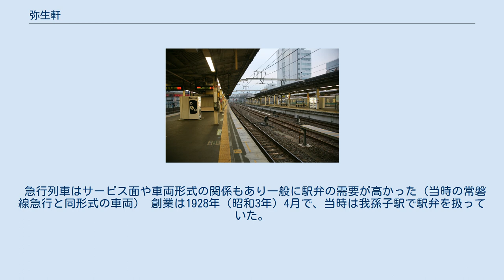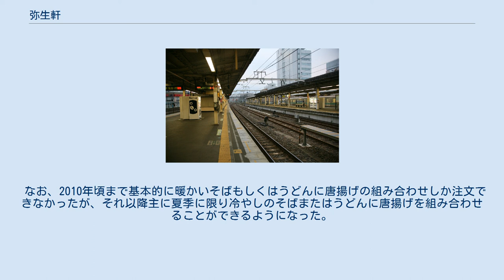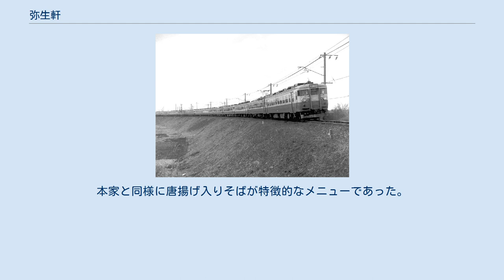弥生軒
弥生軒（やよいけん） 弥生軒 - 日本・千葉県の我孫子駅と天王台駅にある売店・そば店およびその運営企業。
画家山下清が一時期勤務していたことや巨大な唐揚げ入りそばが注目される。
 我孫子弥生軒 - 日本千葉県の新津田沼駅などにあったそば店。
1ののれん分け。
2019年閉業。
 本項では1を優先し、別企業であることを明示した上で2も併記する。
 我孫子駅快速下り線ホームにある弥生軒売店（左奥） 弥生軒（やよいけん）は、千葉県我孫子市にある立ち食いそば店およびその運営企業（合名会社彌生軒）である。
 急行列車はサービス面や車両形式の関係もあり一般に駅弁の需要が高かった（当時の常磐線急行と同形式の車両） 創業は1928年（昭和3年）4月で、当時は我孫子駅で駅弁を扱っていた。
駅弁屋時代の1942年から5年間、山下清が勤務したことがある。
山下が著名になった後、本人に連絡を取って駅弁の掛紙用に絵を描いてもらった。
絵は四季の4種類の予定だったが、最後の「冬」を描く前に山下は他界した。
 立ち食いそば店は1967年に営業を始め、2018年時点では我孫子駅と天王台駅で合計4店舗を構える。
 一方、我孫子駅の弁当販売は1983年ごろに終了している。
この背景には東北新幹線開業に伴う常磐線急行列車の削減がある（もりおか号の廃止）。
それまでは昼行急行は毎時1本以上我孫子駅に停車し、松戸・成田方面と水戸や東北地方を結ぶ接点となっていた。
 社長はインタビューで1975年（昭和50年）ごろには弁当が売れなくなったと述べている。
 幅15センチメートルもある巨大な唐揚げを載せた「唐揚げそば」が知られる。
このメニューの創始時期について、社長インタビューでは「唐揚げ」を始めたのが「平成のはじめ頃」（1990年前後）、「唐揚げそば」というメニューが入ったのは2017年の中日新聞記事では「(19)90年代末」とされている。
唐揚げのサイズは徐々に大きくなった結果であるという。
 なお、2010年頃まで基本的に暖かいそばもしくはうどんに唐揚げの組み合わせしか注文できなかったが、それ以降主に夏季に限り冷やしのそばまたはうどんに唐揚げを組み合わせることができるようになった。
 我孫子弥生軒とは、千葉県松戸市の新京成電鉄五香駅前や習志野市津田沼の新津田沼駅ホームにあったそば店である。
我孫子市の弥生軒ののれん分けであった。
本家と同様に唐揚げ入りそばが特徴的なメニューであった。
五香駅店は2016年2月開店、2017年7月閉店。
新津田沼駅店は2016年9月開店、2019年8月閉店。